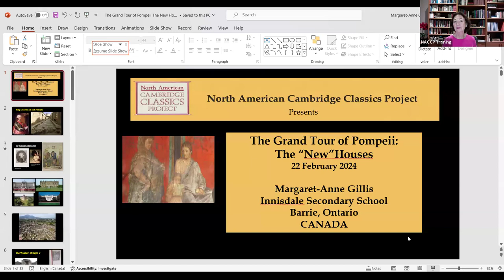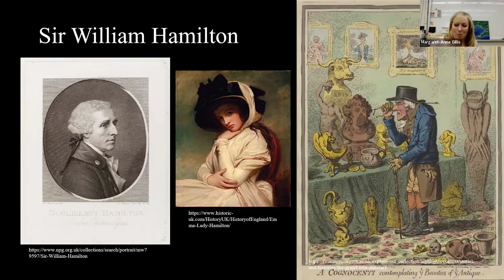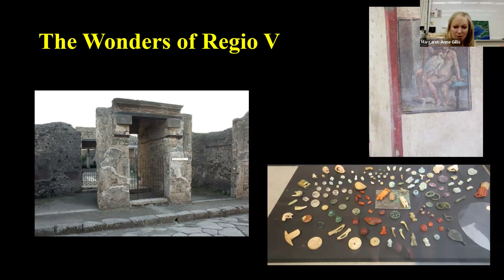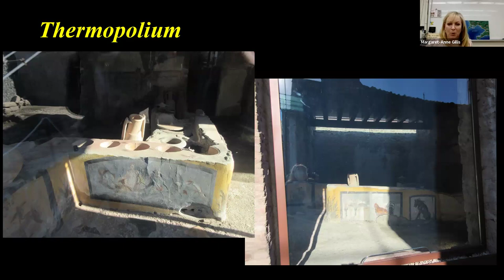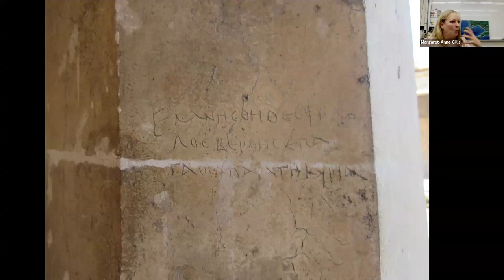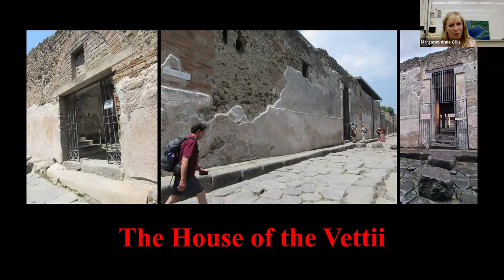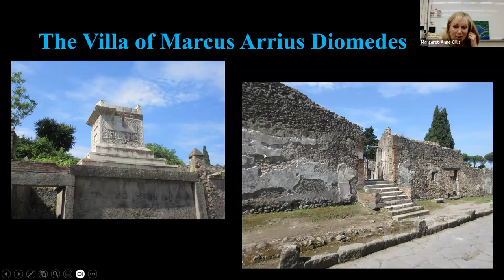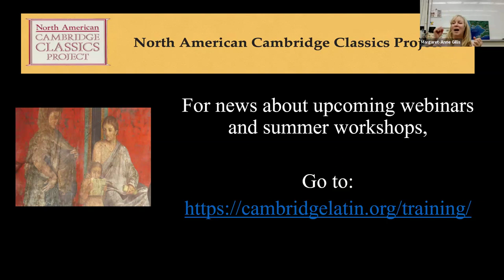The "New" Houses of Pompeii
Join us, as Margaret-Anne Gillis returns us to Pompeii, to see the newest houses opened to the public, the House of the Vettii, the House of the Dioscuri, the House of Diomedes, and a few more treasures, as we continue the conversation about the people who lived in Pompeii before the catastrophe of 79 CE.